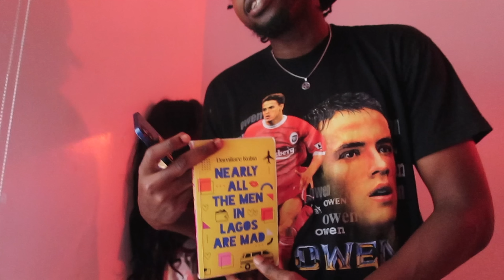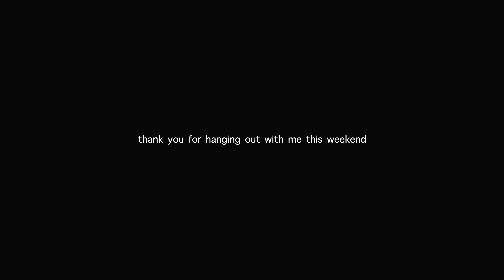it’s a party everyday in lagos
My first full week back in Lagos and I'm already sick lol.